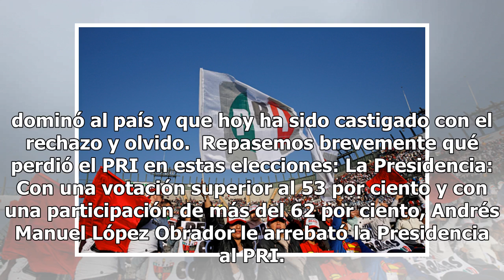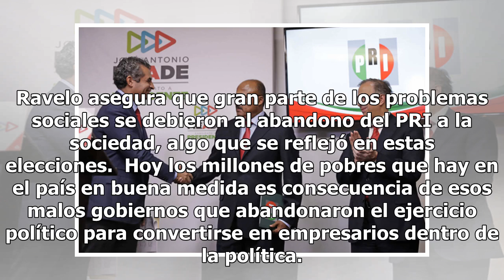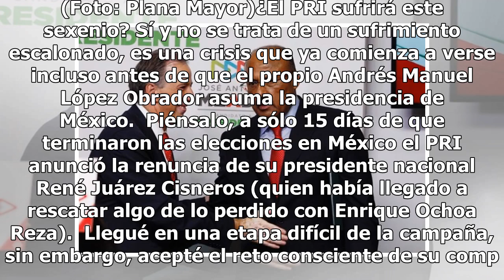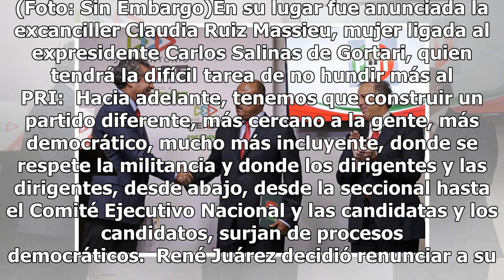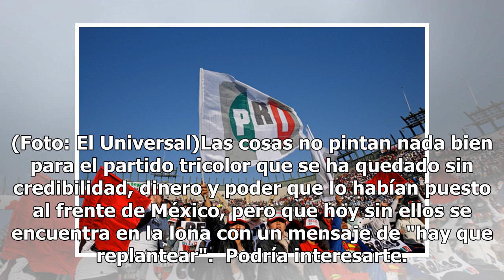PRI en crisis se queda sin credibilidad, dinero y poder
El golpe se llamó Morena y el encargado de materializar lo que será la peor crisis en la historia del Partido Revolucionario Institucional (PRI) Andrés Manuel López Obrador fue el encargado de materializar lo que será la peor crisis en la historia del Partido Revolucionario Institucional (PRI), una ...